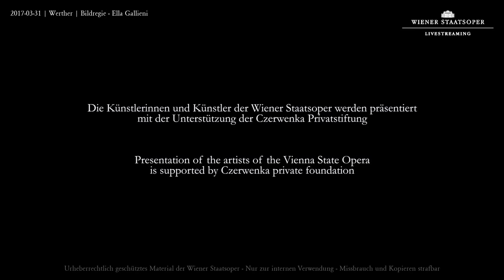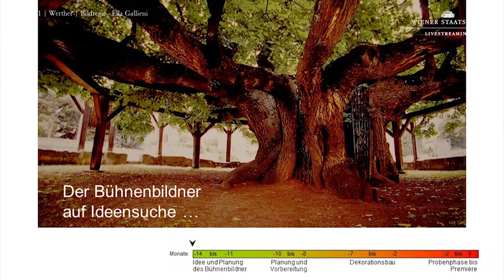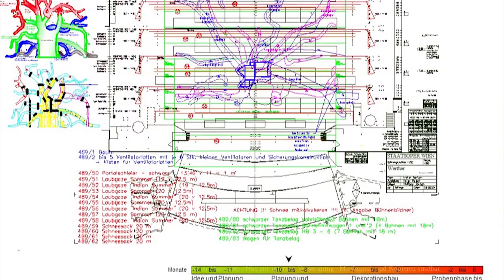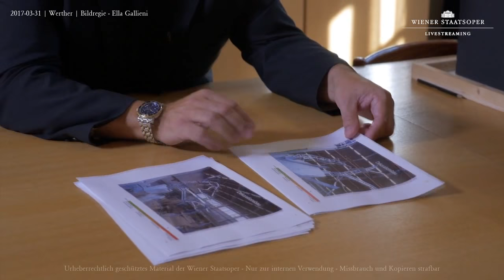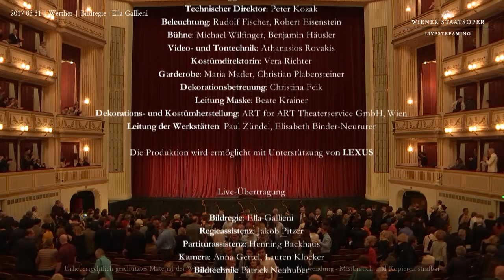Werther (Baryton version) Tezier Koch Chaslin Vienne